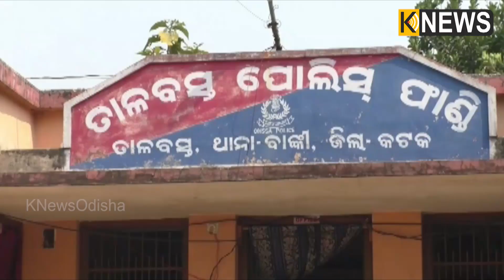ମଦ ନିଶାରେ ଚୂର ପୋଲିସ ବାବୁ, ଅବସ୍ଥା ଦେଖି ବେହାଲ ହେଲେ ଲୋକେ || Knews Odisha